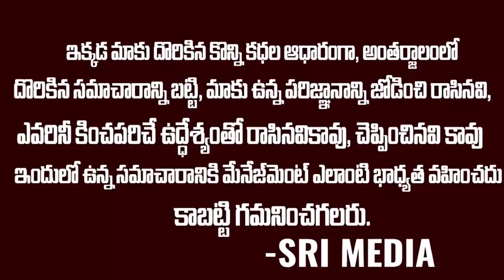నారా లోకేశ్ మళ్లీ దొరికిపోయాడు | Again Trolls on Nara Lokesh Speech | Chandrababu | Ys Jagan | SMN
WATCH : నారా లోకేశ్ మళ్లీ దొరికిపోయాడు | Again Trolls on Nara Lokesh Speech | Chandrababu | Ys Jagan | SMN